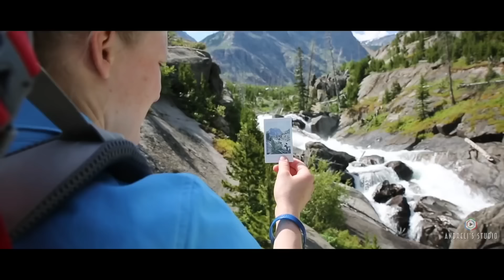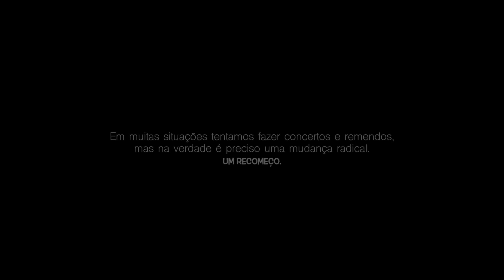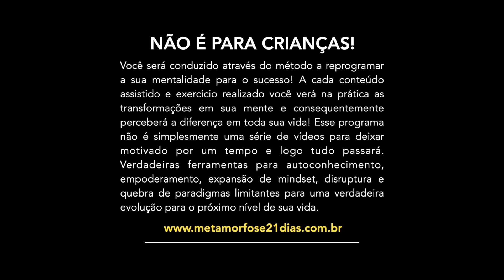O QUANTO VOCÊ AGUENTA APANHAR E SEGUIR EM FRENTE? (Assista isso QUANDO ACORDAR)